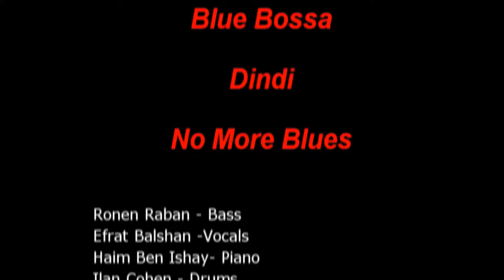rimon corcovado4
אנסמבל גאז ברזילאי - רימון הג'אם השישי מחזור 7
CORCOVADO